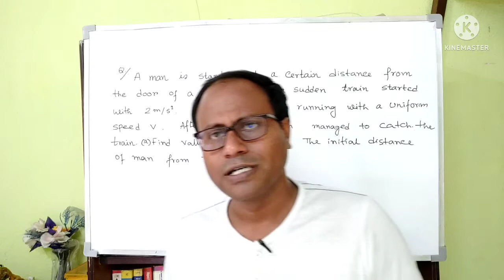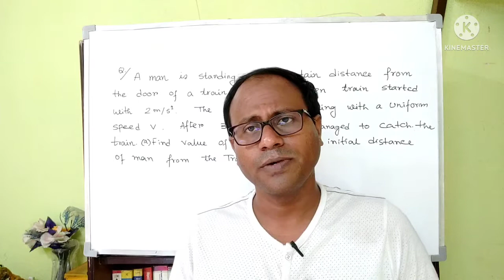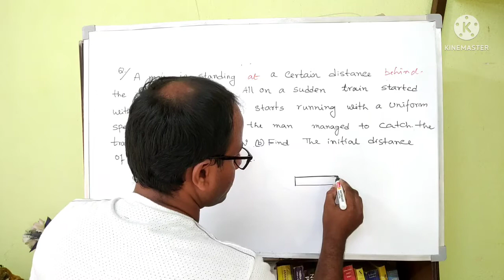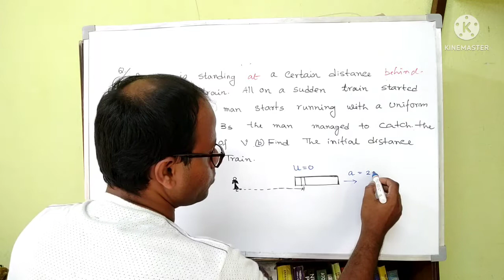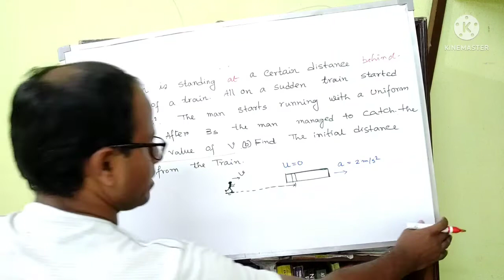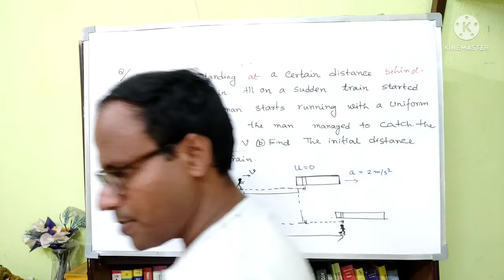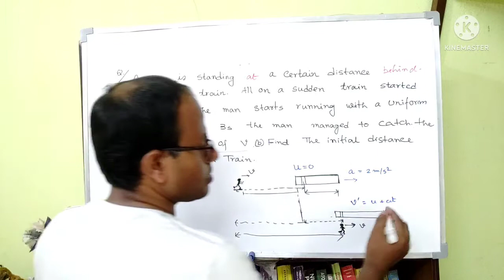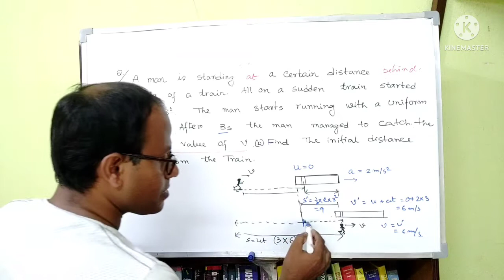How to solve physics numericals | How To do numericaL in Physics | How To Solve Problems of Physics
In This video I show how to attack a problem How to analyse comprehent and finally solve

quarry solved

How To do numericaL in Physics
 How To Solve Problems of Physics